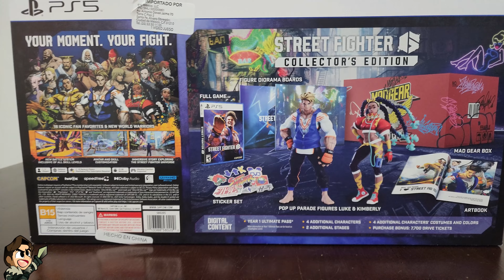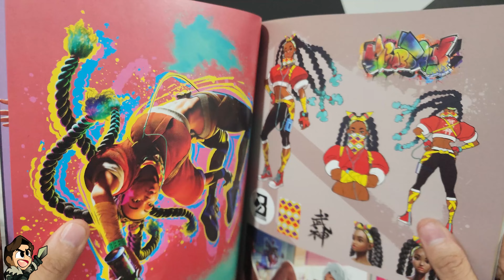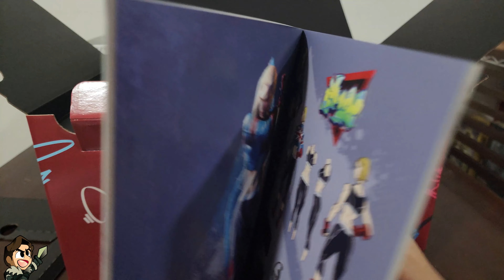Unboxing | Street Fighter 6 Mad Gear Box | Edición de colección | Treintaigamers | 4k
En esta ocasión les traemos este Unboxing de la edición de colección de street fighter 6!, el más reciente juego de peleas de capcom y el nuevo contendiente a superar el legado de la mejor franquicia de peleas.